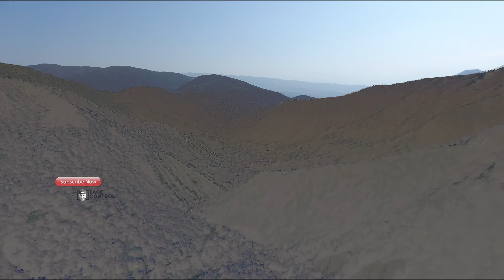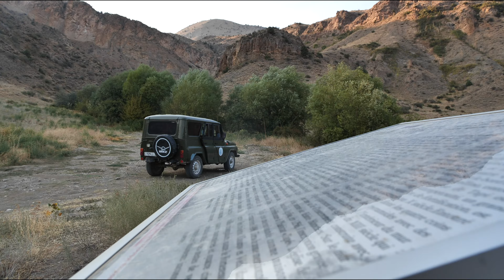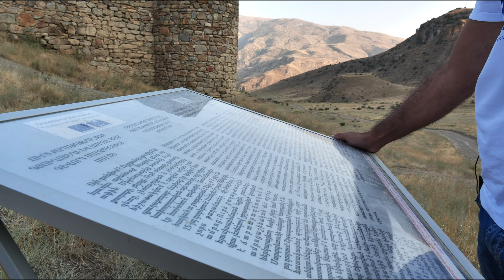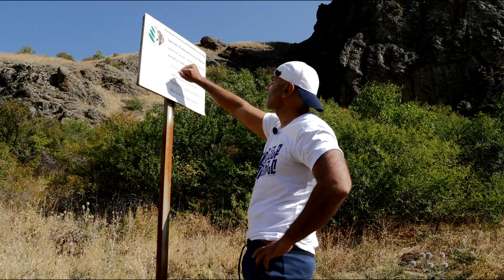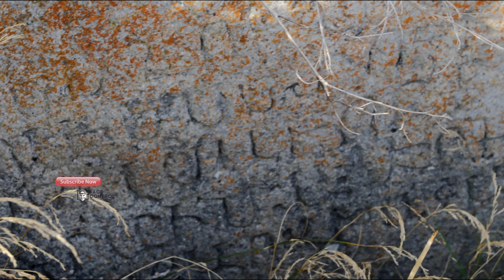Face Control in ⚡Խոսրովի անտառ պետական արգելոց /Վեդի / 4K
Visit (Վեդի այցելուների կենտրոն)